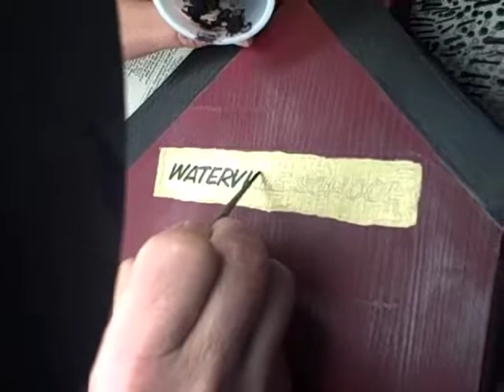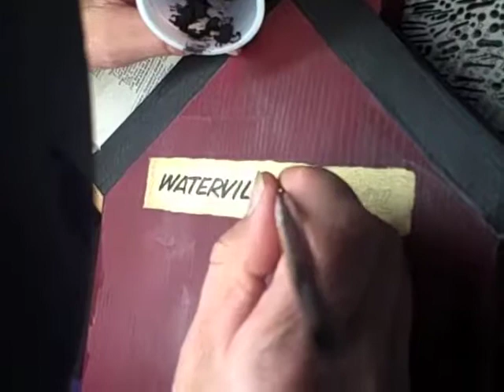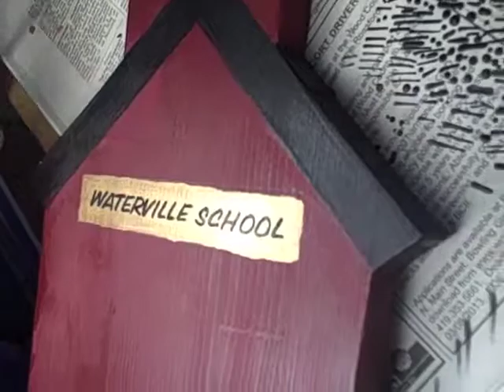Hand Lettering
Susie hand lettering a plaque for Waterville Schools.